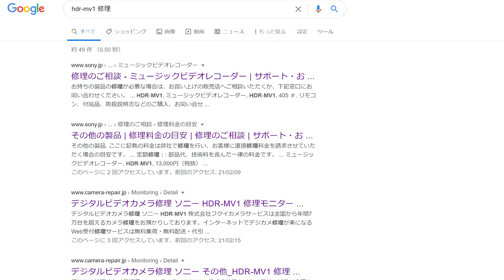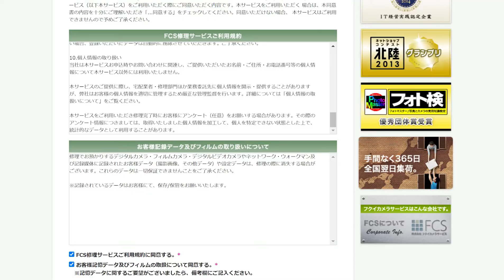【SONY】音楽用ビデオレコーダーHDR-MV1を修理に出そう その2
ニューヨーク在住のジャズベーシスト権上康志(ごんじょうやすし)と申します。

◇ 権上康志(ごんじょうやすし) プロフィール
1985年山口県出身。
大阪音楽大学ジャズコース在学中より演奏活動を開始し関西を拠点にオテロ・モリノー(スチールドラム) ルイス・ナッシュ(dr) エディ・ヘンダーソン(tp) 増尾好秋(gt)らと共演。

現在までに８枚のリーダーアルバムを発表するとともにサイドメンとしても10枚以上のアルバムに参加。対バンライブイベント「CHANGES」シリーズのプロデュースや日本各地でのツアーも精力的に行う。

‘14年より拠点をNYに移し更なる飛躍が期待される注目のジャズベーシスト。NYのジャズクラブでの定期的な演奏活動とともに毎年日本ツアーも行っている。"Nobuki Takamen Trio"の一員として‘18年カナダレスブリッジ国際ジャズフェスティバル、’19年ブルーノートニューヨーク出演。